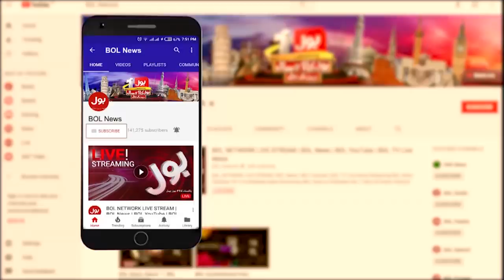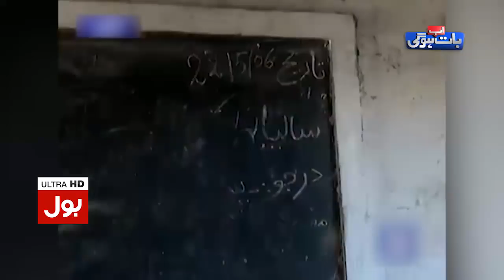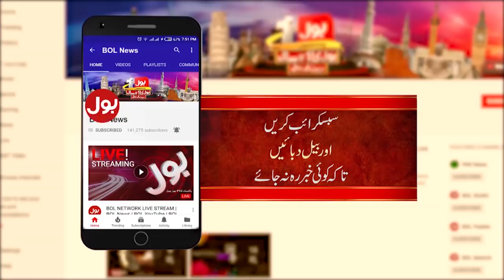Ab Baat Hogi With Faysal Aziz Khan | Full Episode 23rd March 2019 | BOL News